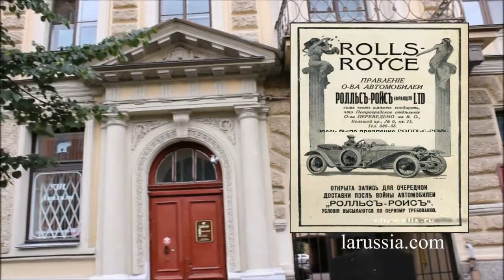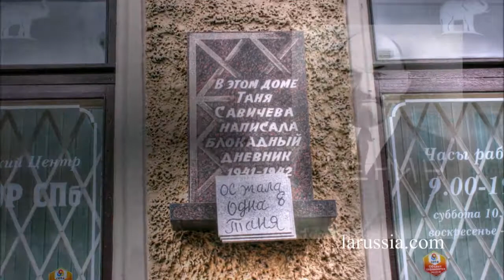Петербург Большой пр.6 Доходный дом В. Ф. Громова путешествуем с Ларуссия